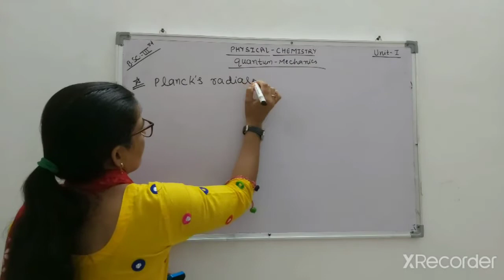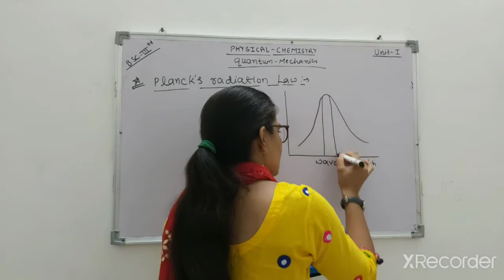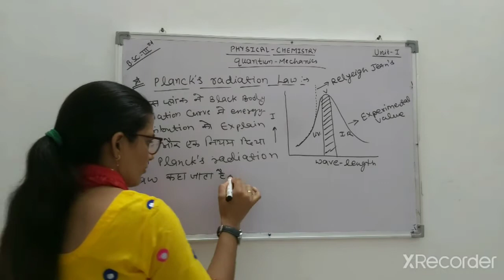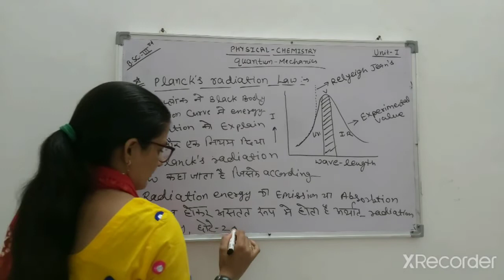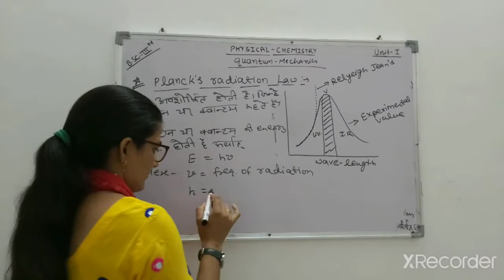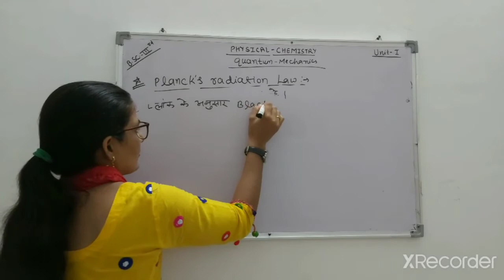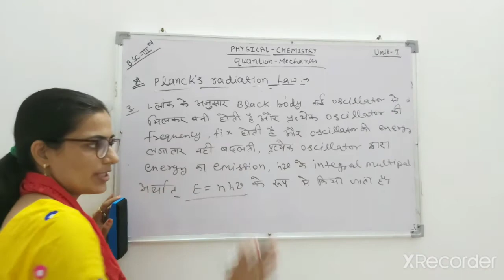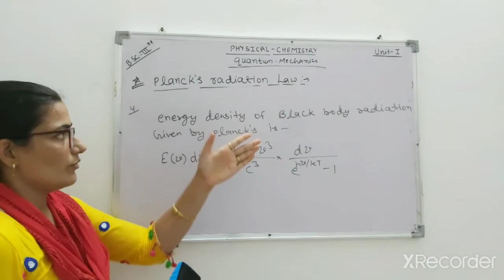B.sc-3 rd quantum mechanics (Planck's radiation law)by Renu Dhetarwal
Planck's radiation law ,quantum theory of radiation